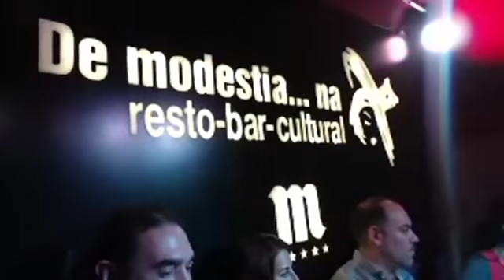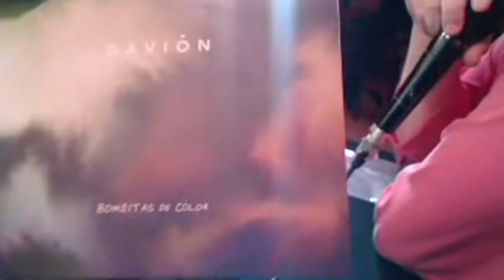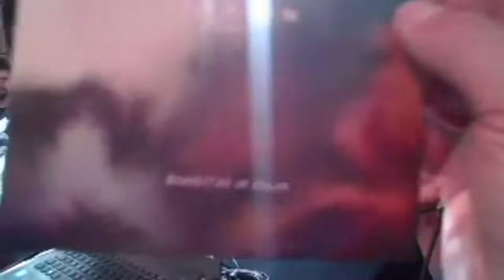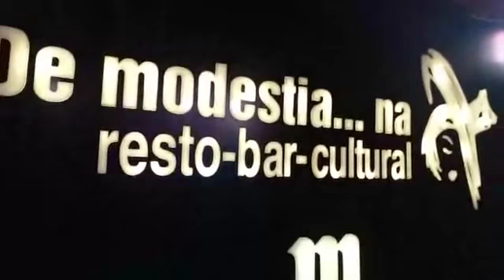ETERTANGO T06 E16 - 12/11/18 - Madrid - De Modestia Na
ETERTANGO son canciones, reportajes, cuentos, historias, leyendas, anécdotas, tangos y músicos en vivo.
ETERTANGO es el tango que habita la ciudad de Madrid.
Programa de Tango en Radio Circulo (CBA), Jueves a las 16.00hrs.
ETERTANGO se emite en directo por facebook live
ETERTANGO no sólo es un programa de Tango muy especial, es también un cómic tanguero, transmedia, arrabalero y madrileño; que se puede escuchar y "espiar" por internet. Pilotado por el etertangonauta Ariel Tobío y sus copilotos Raul Chiochio - Victor Milan Gomez - Leonor Peletay -Valentín Porto - Alberto Viña Pazos - Claudio Bruzzeze - Sergio Elias Saxtango - Andrea Noe - Marisa Cortes - Gavion Gavion
Te esperamos este lunes 12 de Noviembre a las 21.30 hs en De Modestia Na
Y desde lejos tambien Cynthia Urbano - Juan Pietranera - Sergio Guzman - Ugo Cerial - Charly Lista y mas como siempre ENTRADA LIBRE